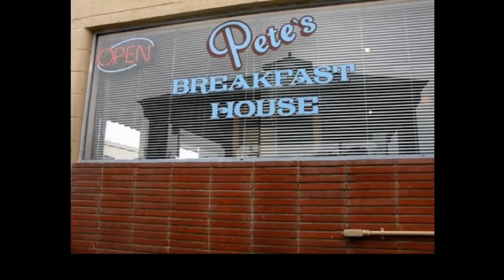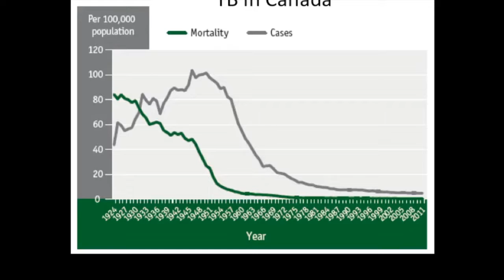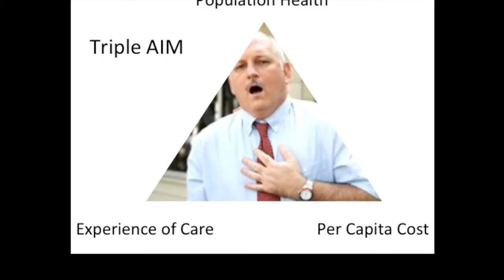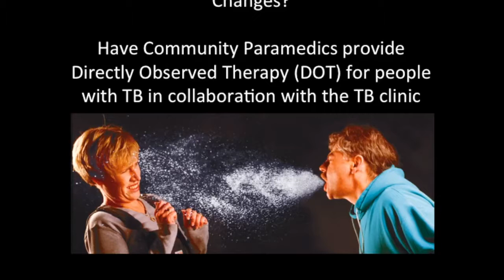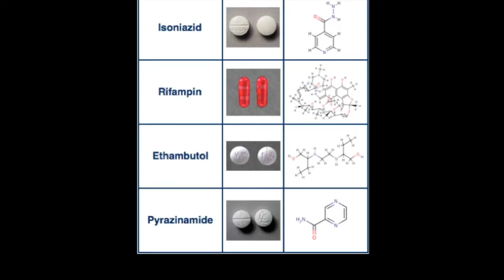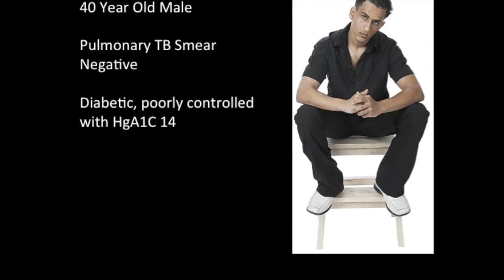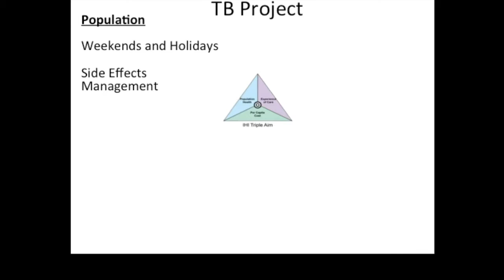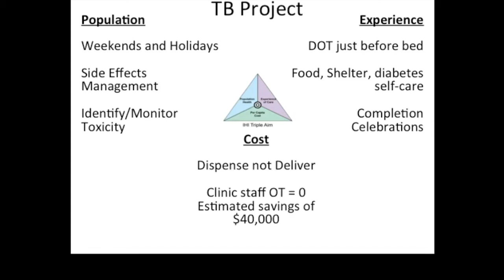IRCP 2016 12D1 Taigman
Session 12.D.1 TB Care is More Than Just a Skin Test

Mike Taigman, CREDS: Improvement Guide
First Watch [USA]